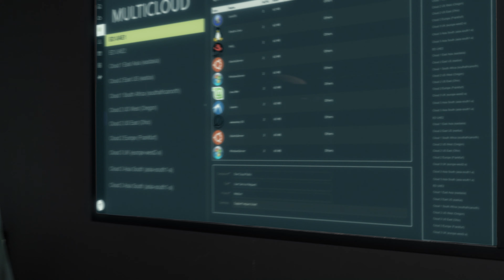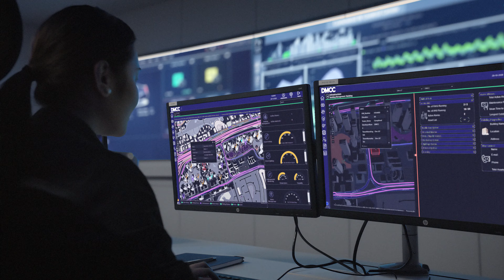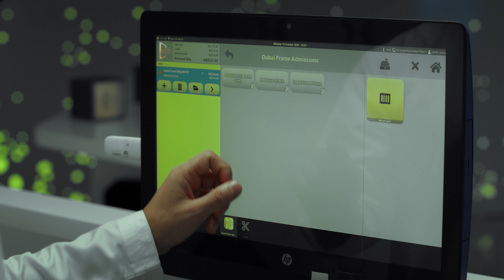Etisalat Digital Documentary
Steadicam Operator: Dani Dagher
Production: Disruptive World
Producer:Ryan Domigpe
Director: David Zennie - Omar Abbas
DOP: Elias Trad
Line Producer: Jordan Knight
1 AD: Zeus Merhi
2 AD: Christopher Marais
Creative Agency: Impact BBDO